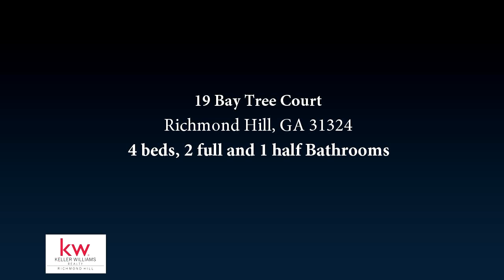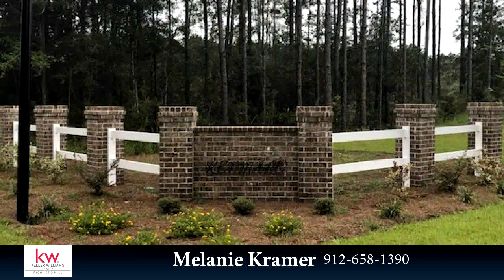19 Bay Tree Court, Richmond Hill, GA 31324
Finished DRIFTWOOD plan built by Wilson Pickett of Seacoast Construction. Amazing finishes including real wood custom cabinetry, granite kitchen and master bathroom counters, upgraded pantry door, coffered ceiling in the great room, wood stair treads, custom master closet and beautiful crown molding package. Functional floor plan with a separate formal dining room/office/living/music room, great room open to the kitchen, downstairs master bedroom and great upstairs loft. Low maintenance James Hardie board exterior with a side entry garage, large laundry room, zoned irrigation system and a lot big enough for a separate detached garage that you can add later on the side of the lot with a separate entrance. Energy efficient with spray foam rafters and low E windows. $5,000 in builder incentives being offered to use towards closing costs or upgrades.

Bedrooms: 4
Bathrooms: 2 full and 1 half
Square Feet: 2800
Price:

09/23/2018 10:59:02 am

Last modified: